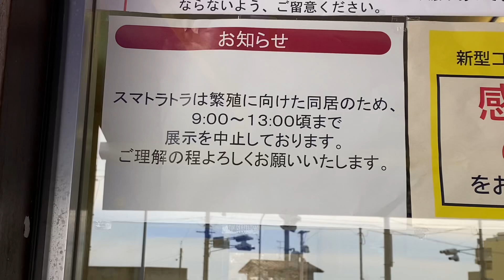八木山動物公園 ライオン サン なお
今日はスマトラトラのペアリングがありました
その隣がライオンということで、バックヤードに出入りする飼育員さんの声や物音や匂いが
いつもと違うから？😍
興味津々の顔で、そちらを見ていました
（トラのペアリングは非公開で行われました）